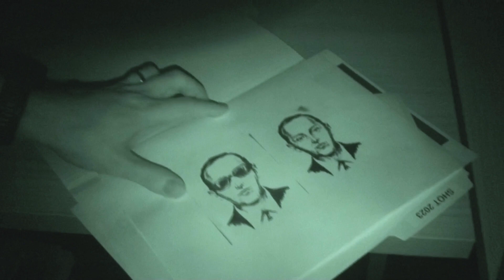Magpul - SHOT Week 2023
The long wait is over. It's SHOT week. We start connecting the dots and naming names very soon.